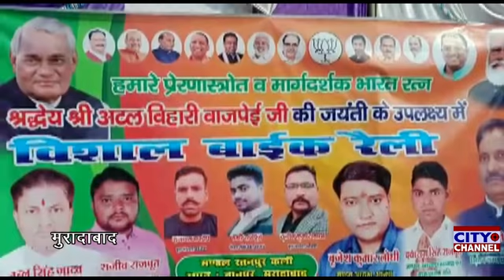मुरादाबाद कुंदरकी नगर में अटल बिहारी वाजपेई की जयंती पर निकाली गई विशाल बाइक रैली